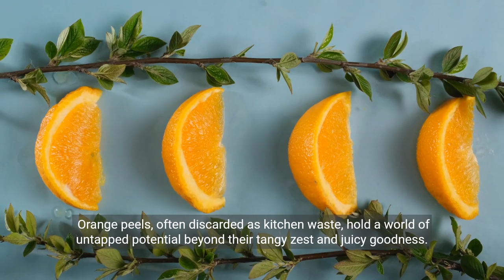Unleashing the Potential of Orange Peels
Orange peels, often discarded as kitchen waste, hold a world of untapped potential beyond their tangy zest and juicy goodness. These humble remnants from our favourite citrus fruits carry within them a plethora of applications that can transform our daily routines and add a touch of citrusy brilliance to various aspects of our lives. more